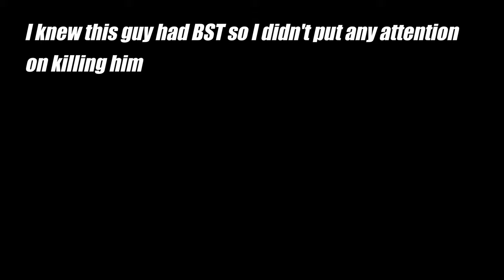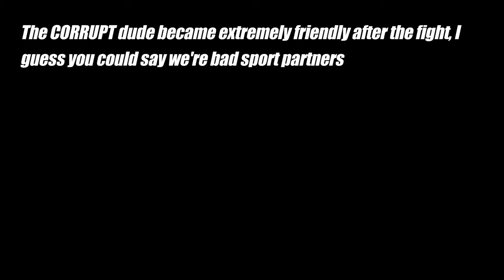B11 Strikeforce Fighting Oppressor MK2 Tryhards & More | Gta 5 Online - Bad Sport Edition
I decided to whip out my b11 strikeforce and of course I run into some oppressor mk2s.